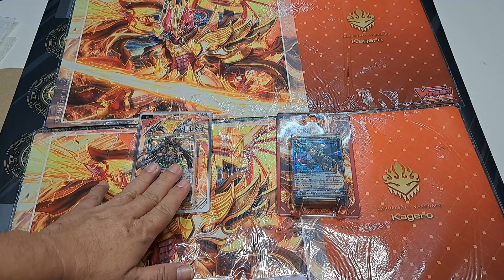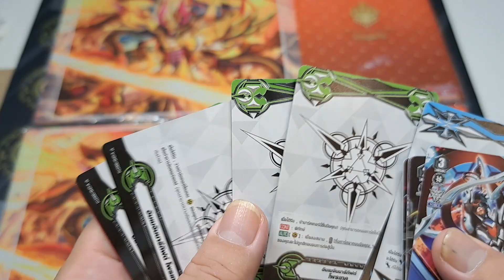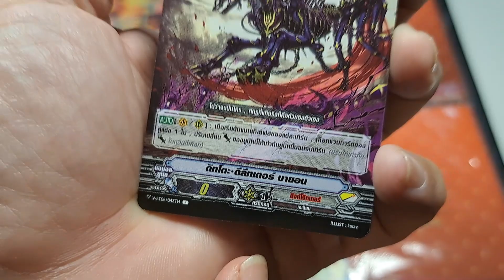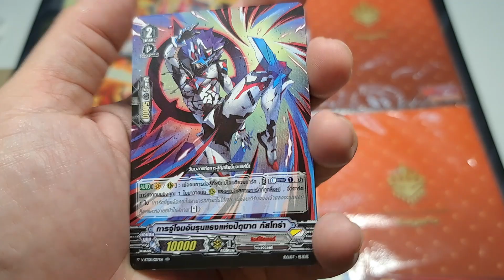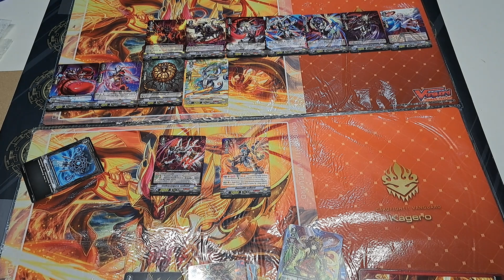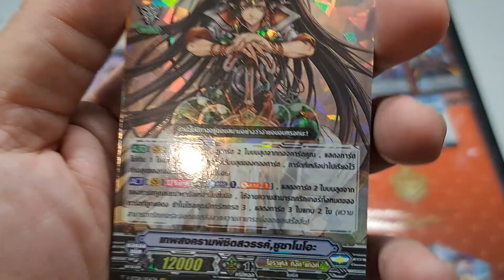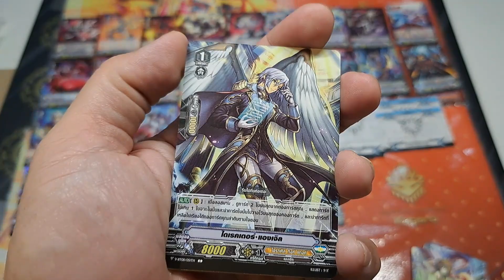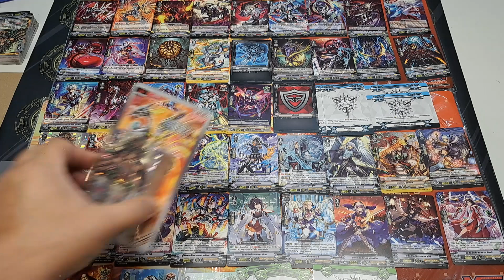รีวิวแวนการ์ดชุด V-BT08-1 [ลิงค์โจ๊กเกอร์,โอราเคิล] สุดแกร่งในปฐพี ที่ร้านการ์ตูนพี่พงษ์ 18/10/66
ถ้าซื้อผ่านชอปปี้หรือลาซาด้าหรือติ๊กตอกไม่ได้ก็มาคุยกับพี่ที่เพจนะคับ เพราะที่ร้านพี่มีบริการส่งถึงบ้านค้าบ